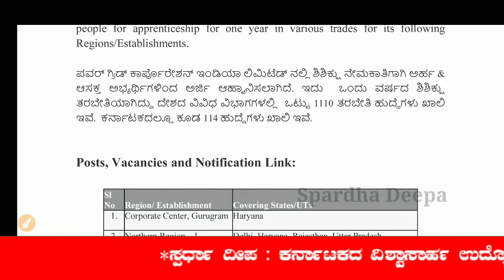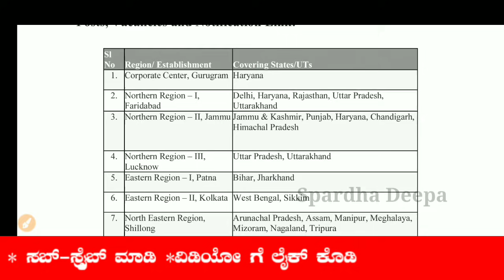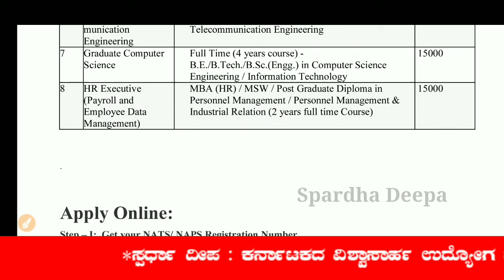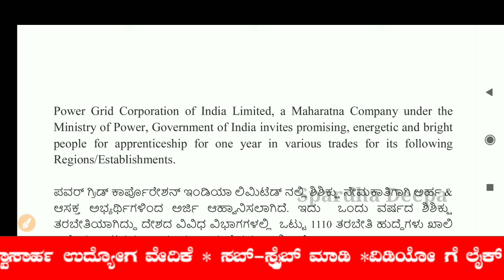ವಿದ್ಯುತ್ ಇಲಾಖೆಯಲ್ಲಿ 1110 ವಿವಿಧ ಹುದ್ದೆಗಳಿಗೆ ಅರ್ಜಿ ಆಹ್ವಾನ- Graduates/ Diploma/ ITI/ Power Grid